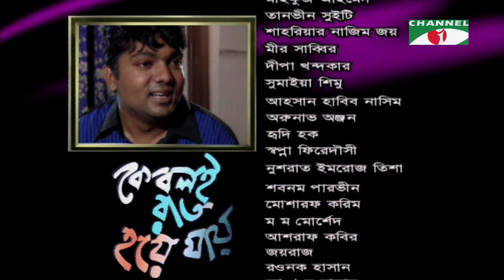কেবলই রাত হয়ে যায় | Ep-30| Bangla Series | Mahfuz Ahmed | Mosharraf Karim | Mir Sabbir | Tisha | Joy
Drama: কেবলই রাত হয়ে যায়
Cast: Mahfuz Ahmed | Mosharraf Karim | Mir Sabbir  | Tisha | Joy
Script: Pronob bhattro, Aronno Anowar
Director: Aronno Anowar

worldwide.